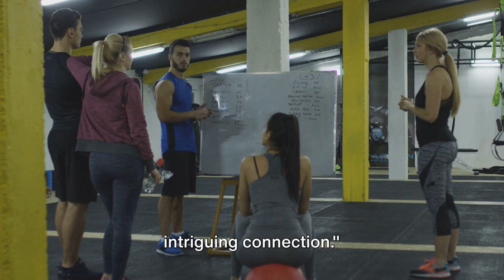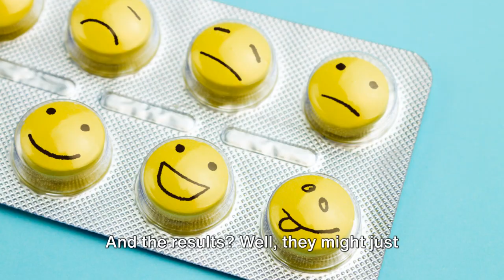Strength Training A Powerful Antidepressant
Unlock the power of strength training as a natural antidepressant! In this captivating video, we explore the groundbreaking study revealing the remarkable impact of an eight-week strength-training program on alleviating depressive symptoms in young adults. Join us as we delve into the science behind this transformative correlation, uncovering the potential benefits for both physical and mental well-being. StrengthTraining MentalHealth AntidepressantEffects PhysicalWellbeing DepressionRelief @GleeGlowJunction